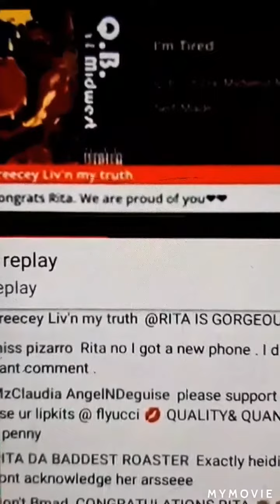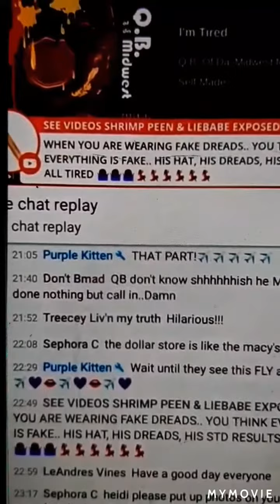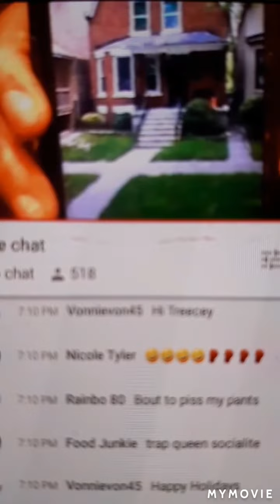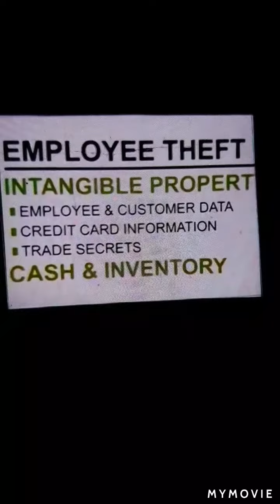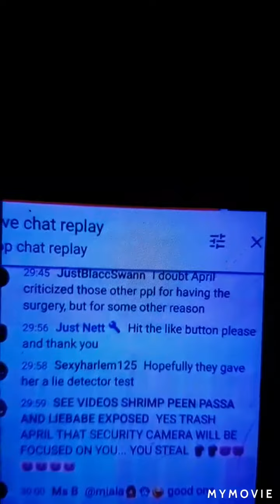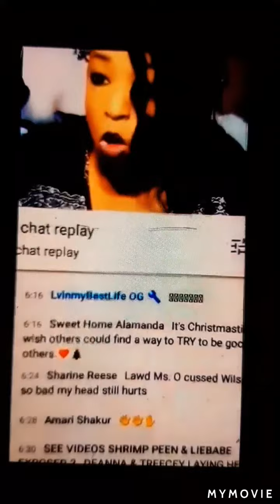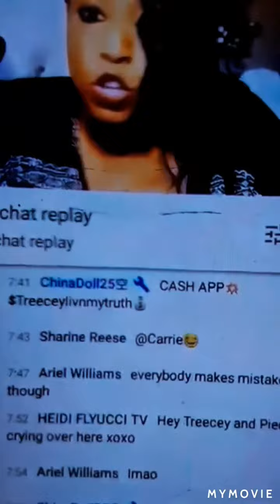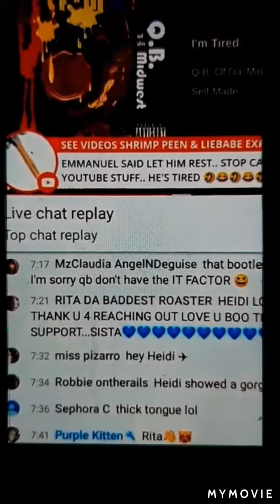🔨👠🍬✈🌹🏹 "NO CHILL" 🤷🏾‍♀️ LETS MF GOOOO 🛠🦍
HELP ME PUSH TO 1K SUBS ... SHRIMP PEEN WILL POP UP ON MY FAVORITE CONTENT CREATORS... BIG GIVEAWAYS FOR THE SUBS & EXCITING FRESH LIVE CONTENT IS COMING SOON FREEDOM2020 🛠🛠🛠🛠 A NEW MOVIE IS DROPPING TONIGHT 🦍 PLEASE LIKE THE VIDEO TO SUPPORT & DROP COMMENTS BELOW 😁❤❤❤